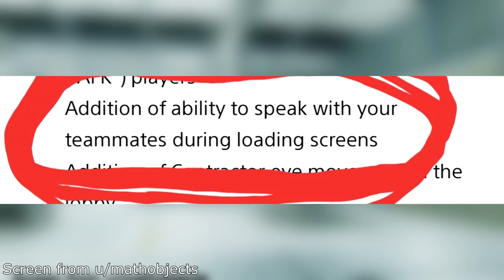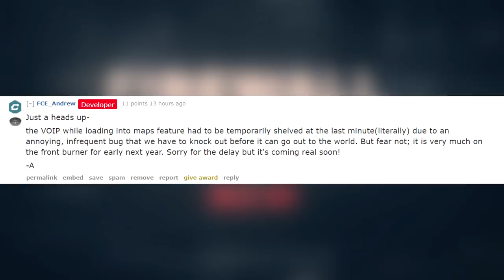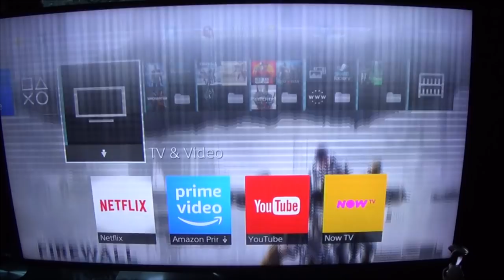Firewall Zero Hour | New Fixes Detailed | Eye Movement | Taylor CQB Buffed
Firewall Fixes/Improvements detailed by Shabs over on PSBlog. Voice chat fix pulled at last minute, eye movement being added to contractors and the Taylor CQB will change.

Like this vid and want to see more like it? Then consider helping me out with the usual shite: Like/Comment/Share/Sub